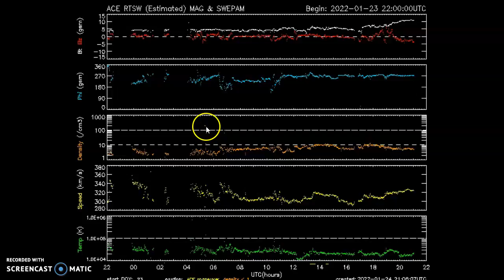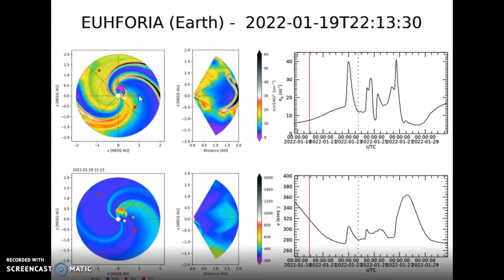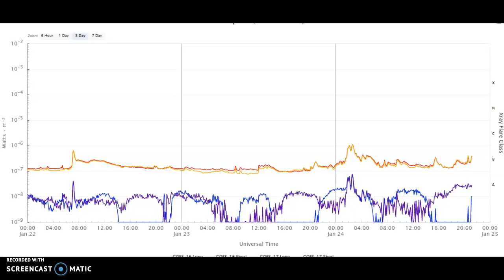Heavy Solar Storm And Plasma Hitting Earth NOW!